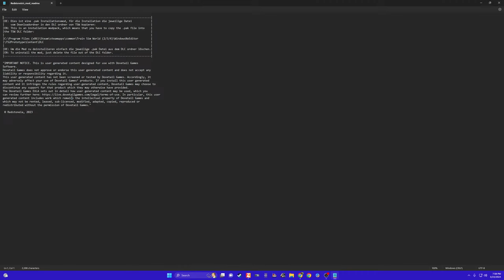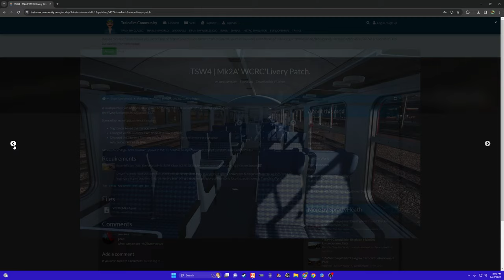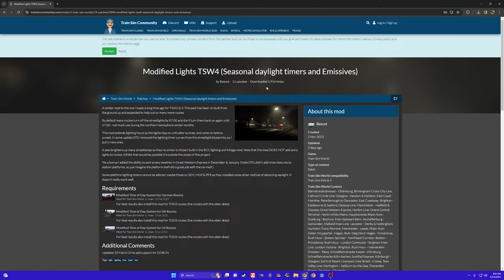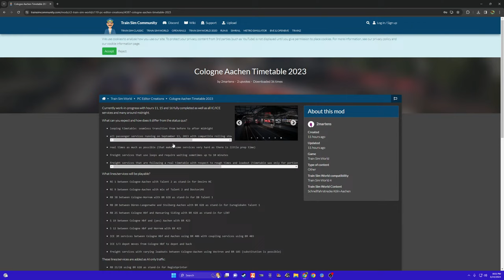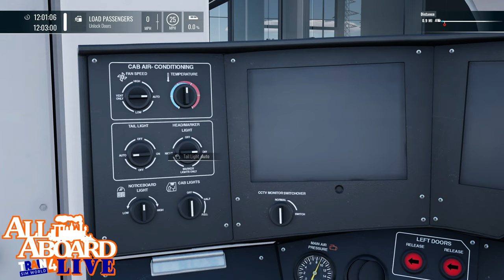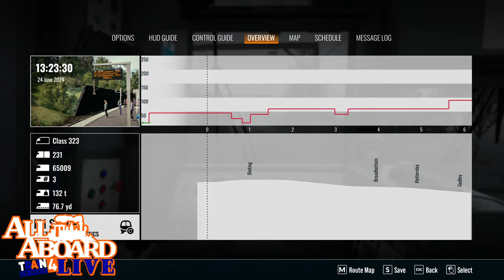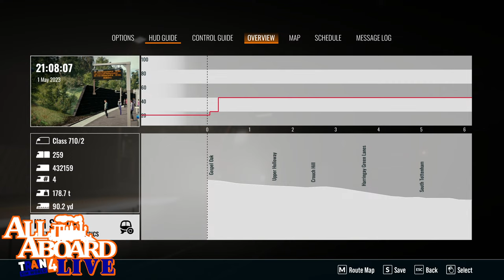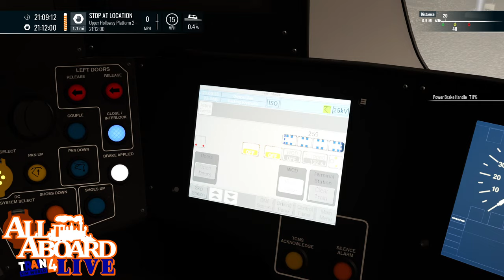All Aboard LIVE 🔴 Episode 79 Train Sim World 4 - Sunday 24th March 2024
Welcome to this weeks edition of All Aboard! LIVE With your host The Aussie Don Hello to you and welcome to the 79th Episode of All Aboard LIVE on this Sunday 24th March 2024 from our studio in Sydney Australia as we bring to u a blockbuster 2 plus hours of great Train Sim World 4 gameplay. On This weeks edition we have for u 1st up a Trip along the brand new London Overground Suffragette Line as we take a Class 710 along this great North/East London UK Route after that we heading onto the Glossop Line as we take a Northern Service plus some German Rail action coming your way and streaming at 1440p 60fps HD. We hope u enjoy this weeks Edition follow Railfans. ALL ABOARD!!!

Please use the Super Thanks folks and show your support for our content and buy me a coffee☕☕ That would help out heaps and would be thankful also please do Subscribe to our channel today as we would like to keep on growing each day and week and month and year that would also be thankful.

Some TSW4 Mods we used with our Train Sim World 4 gameplay listed below..
* Toronto Commuter 2024 Timetable Enhancement Pack By TragHippo
* Great Western Express Enhancement Pack By ROB S
* New Passengers and Umbrellas for all old routes By Mogyesz
* BR 111 Headlight intensity update By Roman72
* London - Brighton Scenery Update (Foliage, Fencing & Clutter) By Bescot
* TSW4 Compatible* Brighton Mainline Enhancement Pack By Londonmidland & SprattyHeath
* TSW4 | Route Enhancement Packs By JetWash
* BML Timetable with Class 700 v1.06b by pampaliny (Just Been Updated to open beta)
* Tees Valley Line 1989 Timetable Mod By Fawx
* TSW4 | Midland Mainline Enhancement Pack By Bescot,JetWash,ROB S & SprattyHeath
* HMA BR 423: TODv4 Compatible Digital Displays By Foobian
* ÖBB 4024: Cab Indicators Fix By Foobian
* East Coastway Enhancements (Ongoing Project) By ROB S
* Train Sim World 4 - Improved signal visuals By londonmidland
* TSW 4 FKA Intermodal Container mods By ROB S
* Class 700 Sound Mod By ItsYa165
* Class 465 Sound Mod By ItsYa165
* Class 375/377/387 Sound Mod By ItsYa165
* Class 395 Sound Mod By ItsYa165
* Class 166 Sound Mod By ItsYa165
* Class 158 Sound Mod By ItsYa165
* Class 43 HST Sound Mod By ItsYA165
* Hannahs Legacy Repaints For TSW4
* Linke Rheinstrecke Timetable: IR & SBB EC Coaches + Virtual Destinations By TaskPlays
*DRA/KWG 193 Lightmod
* BR 143 TSW4 Mod by Justus
* iR | VBRG Lindau Hbf Welcome Sign Patch By Nagiphaaa
* UK Rolling Stock Orange PIS Fix By Laika
* BR Class 101 Light Fix By Laika
* Birmingham Cross City - Scenery Update By Bescot
* Class 101 Sound Mod By Bescot (Just Updated)
* Peak Forest Enhancement / Colour Correction Pack By JetWash

Do Note i play TSW4 With DX12 & Custom Engine.ini settings..

U Can find TSW4 Mods at 2 great sites listed below with there links. (Do Note they are mods for TSW4 PC only not Console)

Like to leave a comment please keep it Train Sim World Related ill reply to u when i can even if its not in english ill translate to u thank you and enjoy this gameplay..